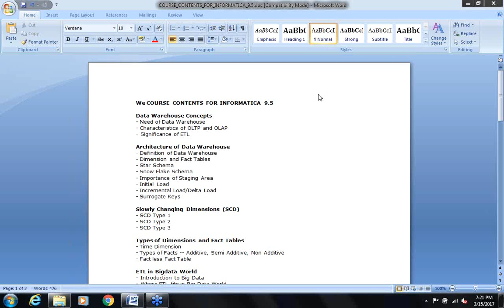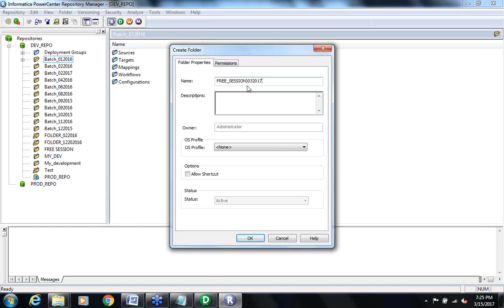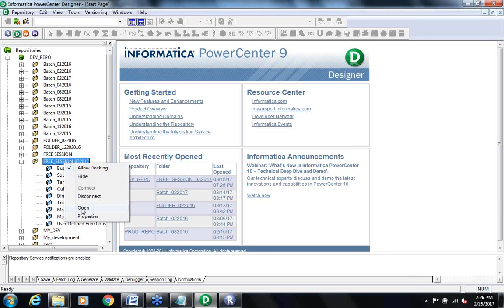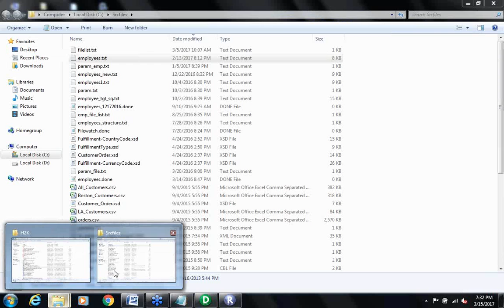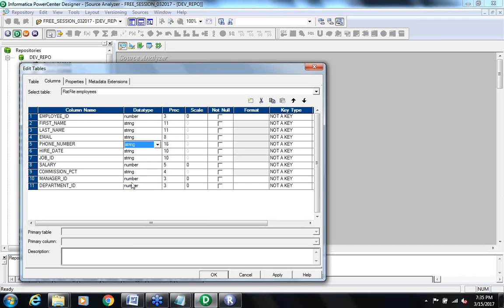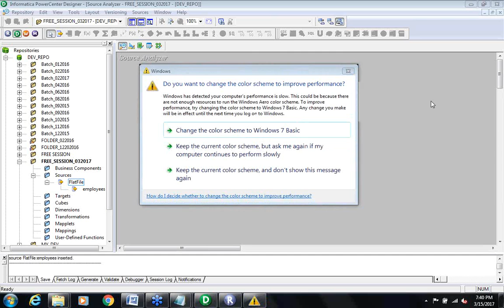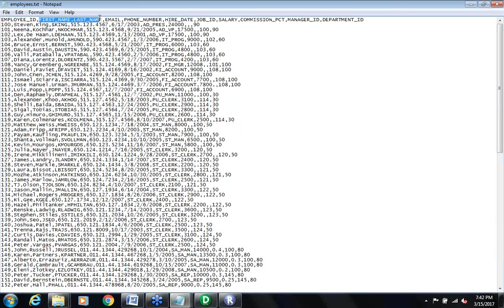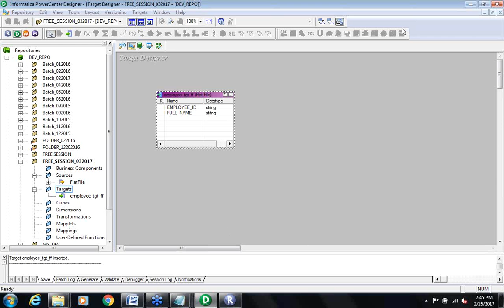Informatica Power Center (ETL) training Session 1 | Best ETL online training by H2K infosys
Advanced ETL Testing:
ETL- Extract, Load, Transform – as the name implies is all the processes and technologies that revolve around finding the data, formatting it as needed and loading it to the relevant database systems for retrieval and usage. Data’s importance and its key role in the current day’s market is no secret. It is extremely important more than before to make sure that the ETL processes around the data are reliable, accurate and productive in order to ensure that the Business intelligence and data warehouse systems are everything they are supposed to be.

ETL Testers are on constant demand in the industry. However, for ETL testers not only is it a challenging and lucrative position- it is a role that comes with lots of responsibility and need for expertise.

Our ETL Testing course can help you gain that expertise from experienced and passionate teachers.